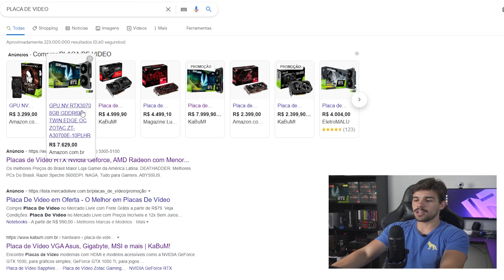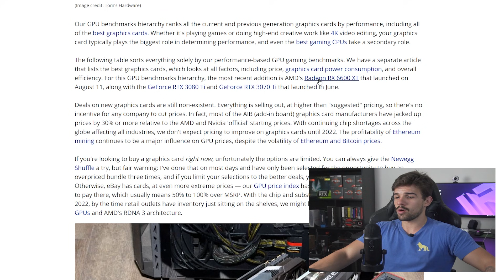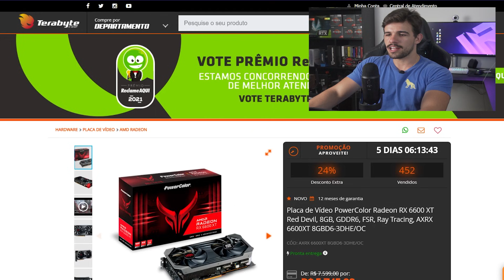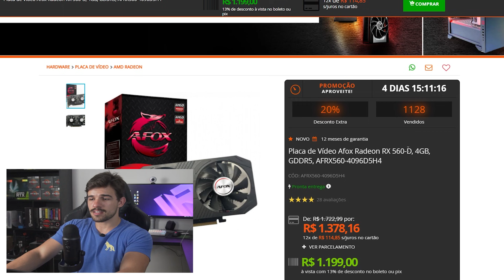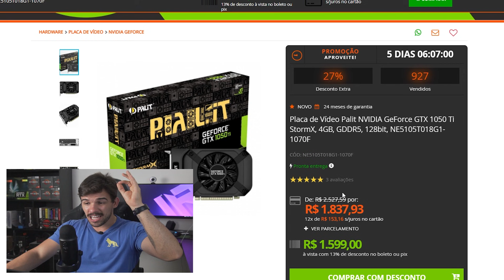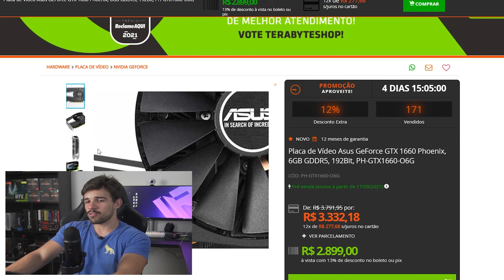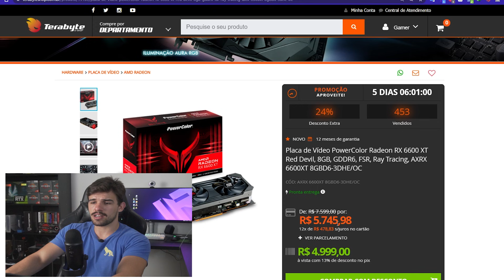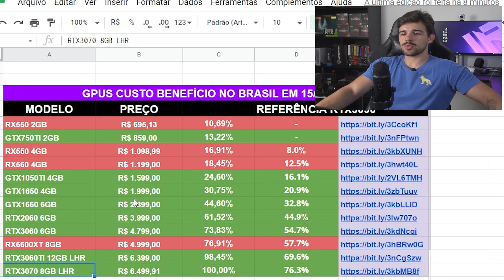QUAL PLACA DE VÍDEO VALE A PENA COMPRAR NESSA CRISE ?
Fala galera, belezura ? Hoje vamos conferir um comparativo de placas de vídeo ''CUSTO BENEFÍCIO'' no Brasil, sei que os preços estão longe de estar bons, mas essa é nossa nova realidade e o que podemos fazer é escolher a melhor opção!

Tabela que usei no vídeo! (Contem link das placas)

🛒 LOJAS PARCEIRAS 🛒

- Vai comprar no Aliexpress? Usa o link do canal!